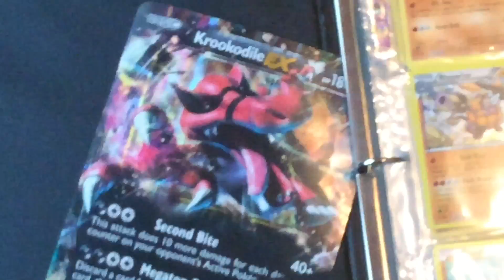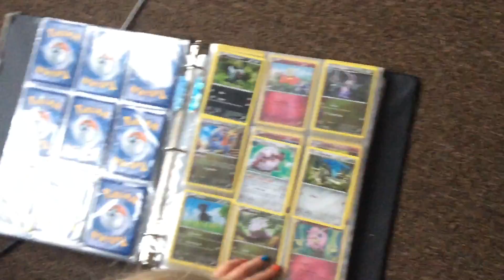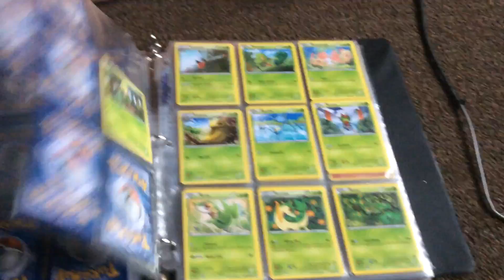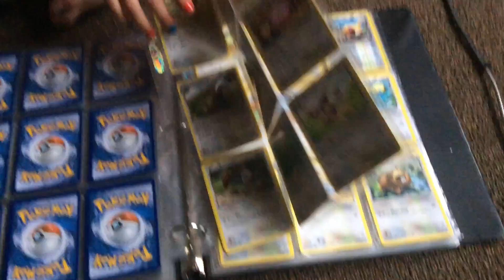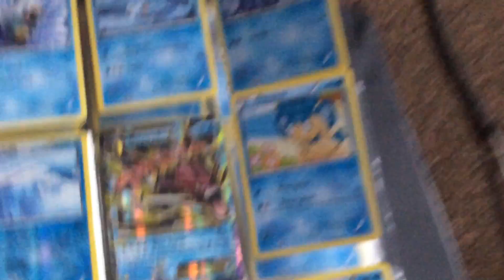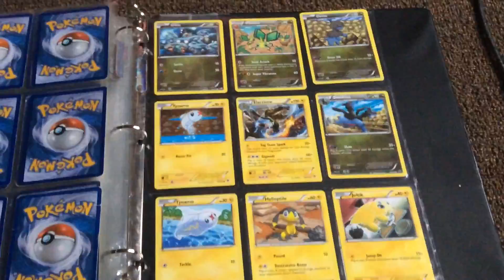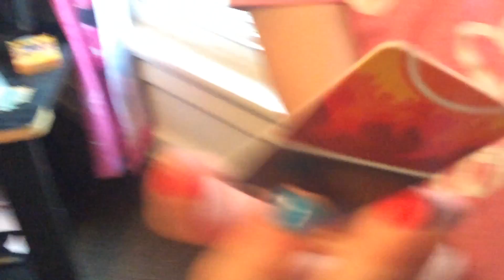pokemon crads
joystck quincy Pikachu squad